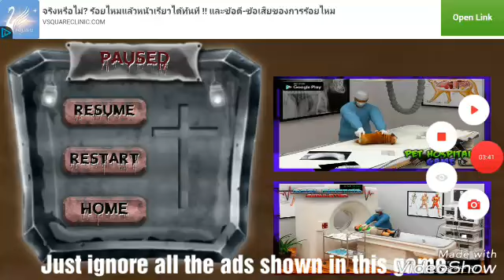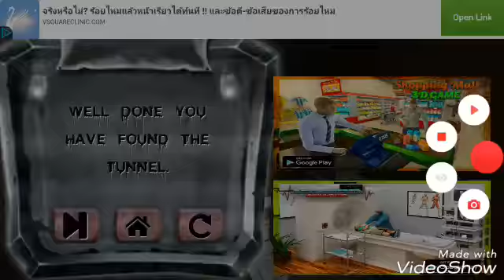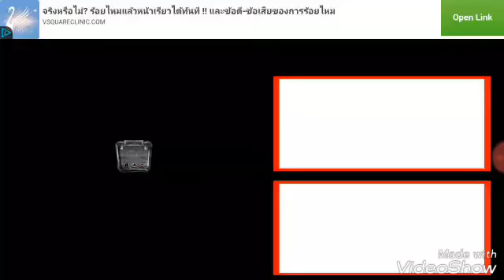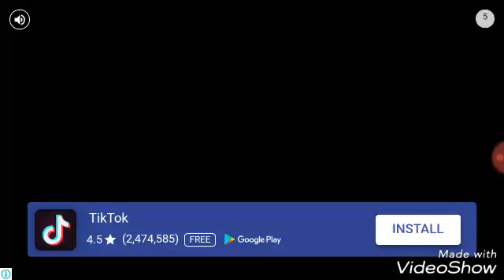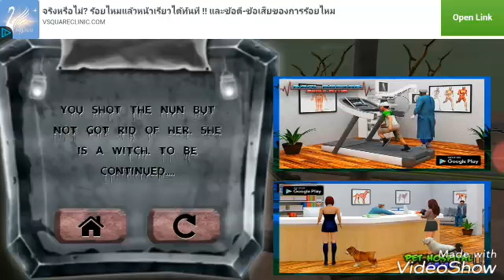Scary Nun horror game.